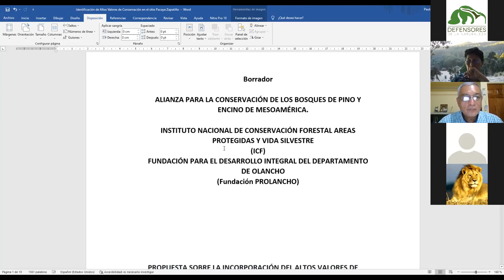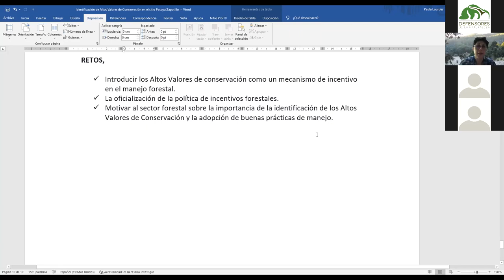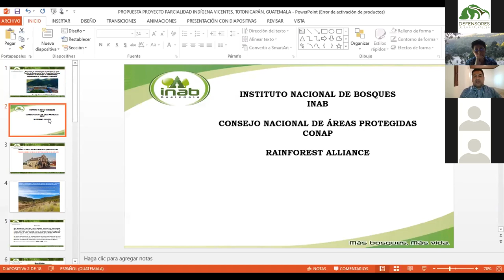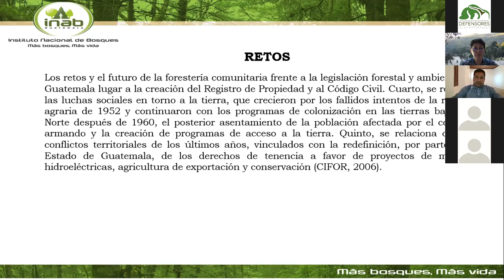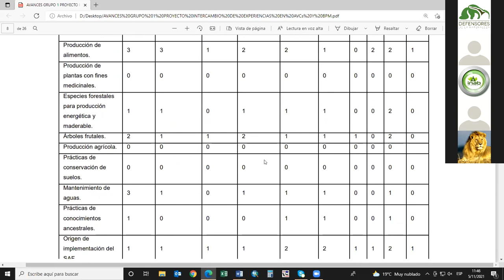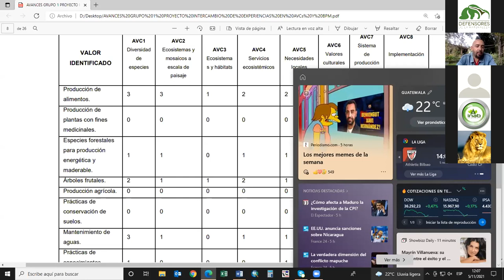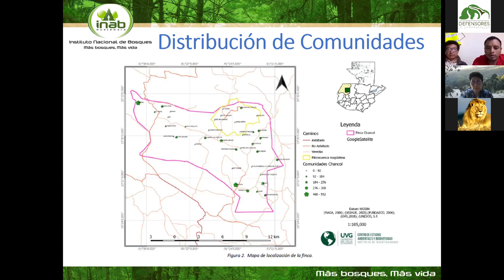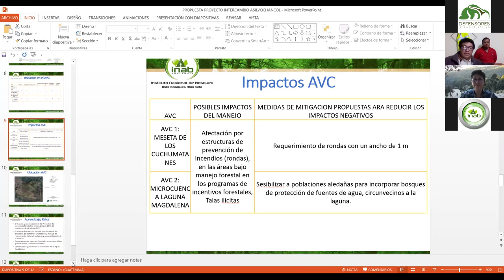Retroalimentación proyectos AVC, sesión 1